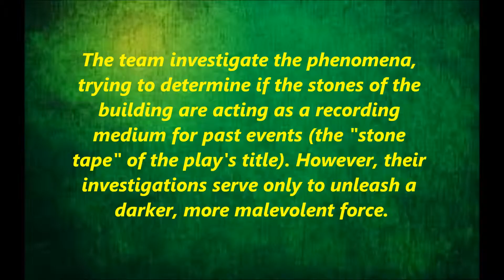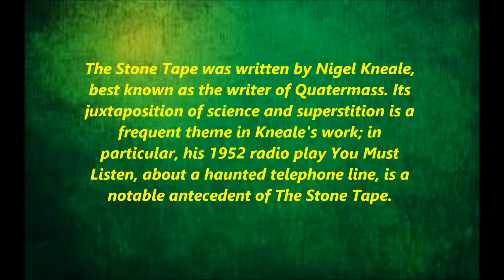--The Stone Tape--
Tribute to the 1970's creepy classic BBC ghost story .